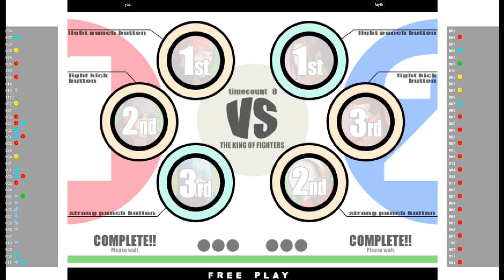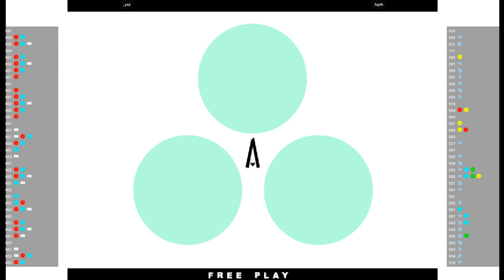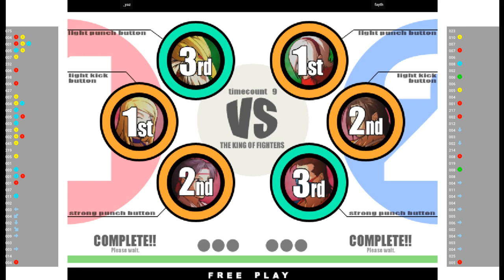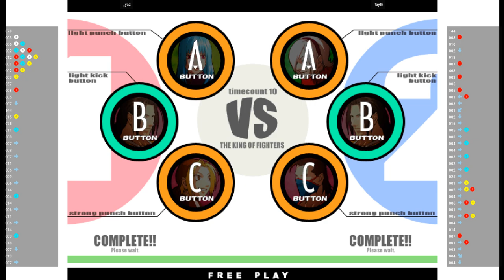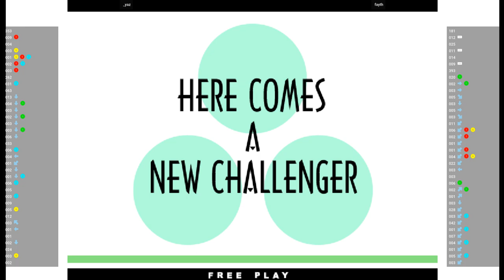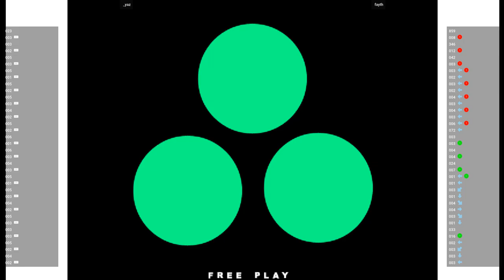KOFXI 🕹 _yaz VS fayth